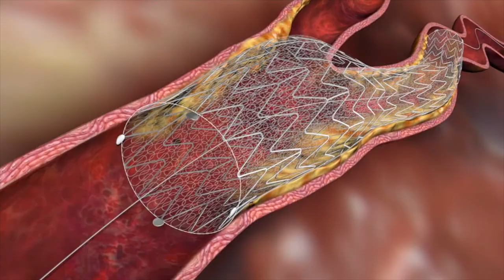CGuard - Dr. Roberto Chiappa, Vascular Surgeon, Sandro Pertini Hospital, Rome, Italy (short version)